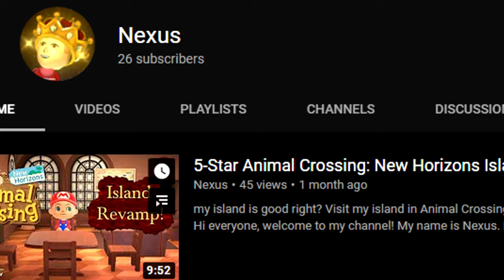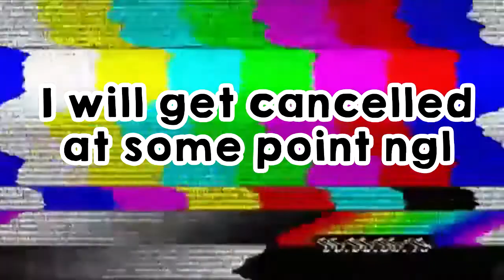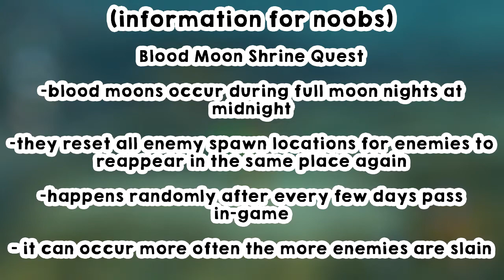MEGA COLLAB | Funny Moments #2 - Zelda Breath of the Wild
My name is Nexus. I make Nintendo gaming videos for your entertainment!

Recording specs:
Computer: Toshiba Tecra S11, Intel® Core™ i7 CPU M 640 @ 2.80GHz, 8GB RAM
Capture Card: HDMI Video Capture with Loop

Please let me know if you have any suggestions for future videos in the comments below.